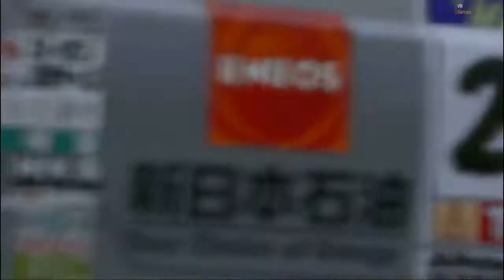GT5 | Mitsubishi Pajero Evolution Rally Raid Car '03